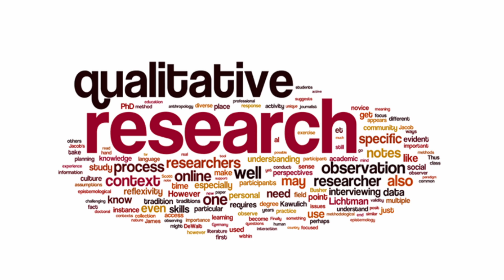BIOMECHANICAL STUDY OF PATTY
Biomechanics is the study of the structure, function and motion of the mechanical aspects of biological systems, at any level from whole organisms to organs, cells and cell organelles, using the methods of mechanics.

KERRY ON!!

ENJOYING THESE VIDEOS?

Please consider donating, every penny/cent goes into enhancing the channel & is really appreciated.